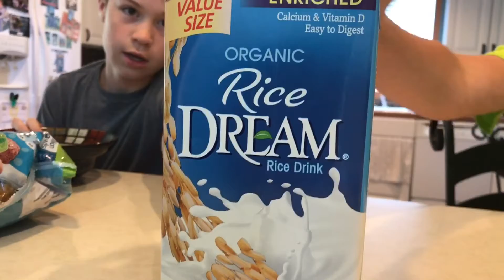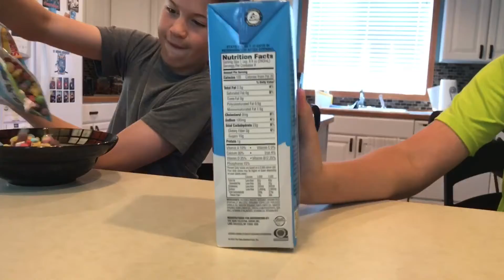HOW TO. THIS WILL GET U EVERY WHERE U WANT